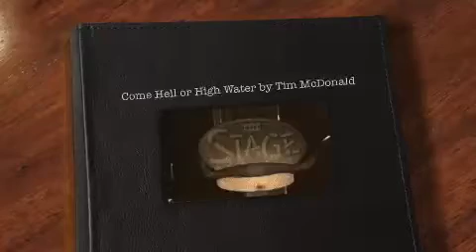Johnny Hiland sitting in with Tim McDonald on his original song: Come Hell or High Water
Come Hell or High Water